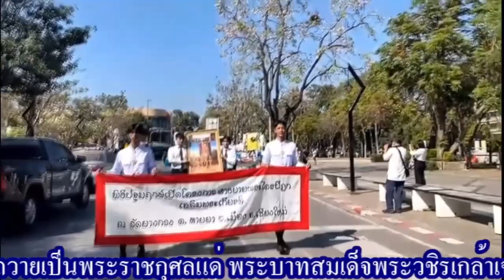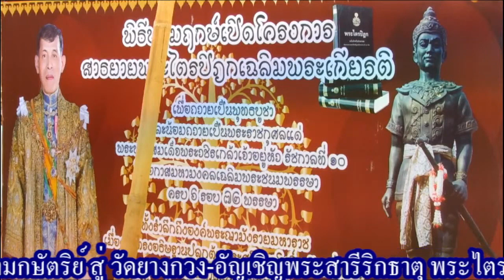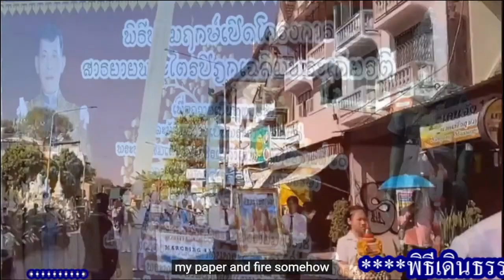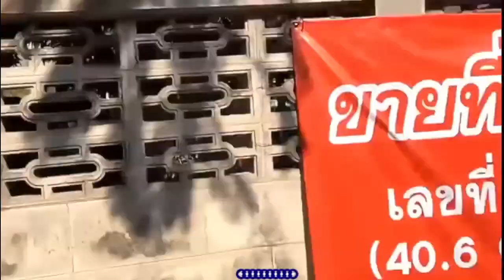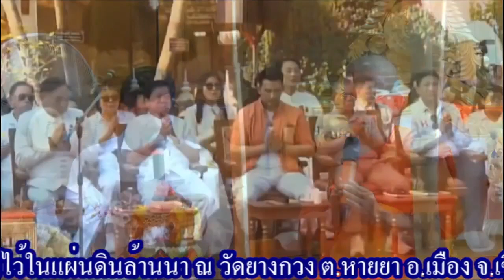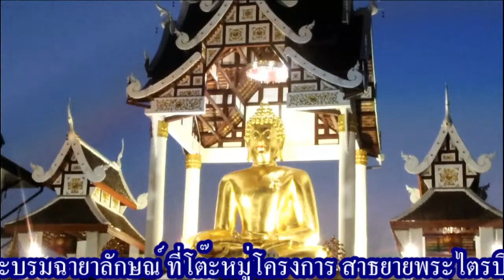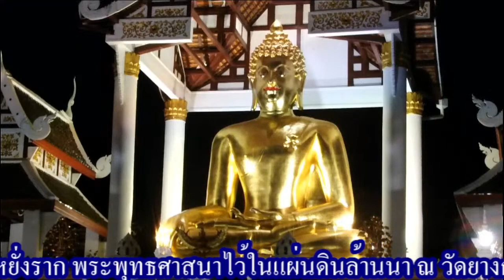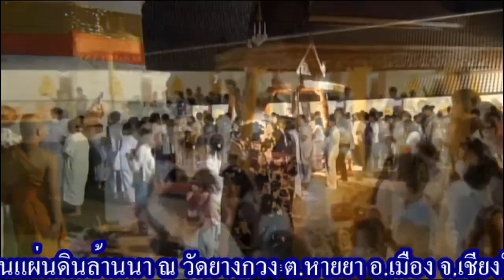๒๔ ก.พ.๖๗(ส.)พิธีเดินธรรมยาตรา อัญเชิญพระไตรปิฎก จาก#อนุสาวรีย์สามกษัตริย์ สู่วัดยางกวง New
๒๔ ก.พ.๖๗(ส.)พิธีเดินธรรมยาตรา อัญเชิญพระไตรปิฎก จาก#อนุสาวรีย์สามกษัตริย์ สู่วัดยางกวง-อัญเชิญ#พระสารีริกธาตุ พระไตรปิฎก บนแท่นวาง-เชิญพระบรมฉายาลักษณ์ ที่โต๊ะหมู่โครงการ สาธยาย#พระไตรปิฎกเฉลิมพระเกียรติ เพื่อถวายเป็นพุทธบูชา ใน#วันมาฆบูชา และน้อมถวายเป็นพระราชกุศลแด่ พระบาทสมเด็จพระวชิรเกล้าเจ้าอยู่หัว รัชกาลที่ ๑๐ ในโอกาสมหามงคลเฉลิมพระชนมพรรษา ครบ ๖ รอบ ๗๒ พรรษา ทั้งรำลึกถึงองค์พระญามังรายมหาราช เมื่อครั้งทรงอธิษฐานปลูกต้นพระศรีมหาโพธิ์ หวังหยั่งราก พระพุทธศาสนาไว้ในแผ่นดินล้านนา ณ วัดยางกวง ต.หายยา อ.เมือง จ.เชียงใหม่
รายการพระไตรปิฎกลอยฟ้า โดย.พระครูปริยัติยานุศาสน์ วัดพุทธมหาธาตุ ประเทศสาธารณะไอร์แลนด์……เชิญร่วมทำบุญ "การทำแปลนล่วงหน้าเพื่อสร้างวิหาร" วัดพุทธมหาธาตุ ไอร์แลนด์ 7,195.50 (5,850 + 23%) ยูโร = 273,429 บาท ตามเจตนาศรัทธา ธ.กรุงไทย 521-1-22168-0 สาขาถนนสุเทพ ชื่อ พระครูปริยัติยานุศาสน์……
.รายการจากสถานีวิทยุเพื่อการศึกษาพระพุทธศาสนาและวัฒนธรรม เอฟ.เอ็ม ๑๐๔.๕๐ เมกะเฮิตรซ์
.ดีดีทีวี ศูนย์สื่อสารสาธารณะคณะสงฆ์ในกำกับมหาเถรสมาคม ภาคเหนือจังหวัด#เชียงใหม่ และทีวีอินเตอร์เน็ตช่อง#เพื่อการศึกษาพระพุทธศาสนาและวัฒนธรรม เอฟ.เอ็ม ๑๐๔.๕๐ เมกะเฮิตรซ์ ออนไลน์ตลอด๒๔ชั่วโมง ณ วัดฝายหิน มช. ๖๗ หมู่ ๑ ต.สุเทพ อ.เมือง จ.เชียงใหม่ ๕๐๒๐๐ โทร.(๐๕๓)๒๒๖๐๕๘,๘๑๐๔๐๖,(๐๕๒)๐๑๐๔๖๒, ๐๑๐๔๖๔ และ ส่งข้อความมาที่ SMS 4649333 หรือ E-mail: สำหรับท่านที่จะร่วมทำบุญบำรุงสถานีฯ ...บัญชีชื่อสถานีวิทยุศศว. เลขบัญชี 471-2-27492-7 ธนาคาร#กสิกรไทย สาขาถนนสุเทพ.